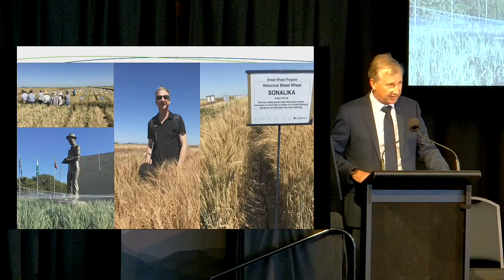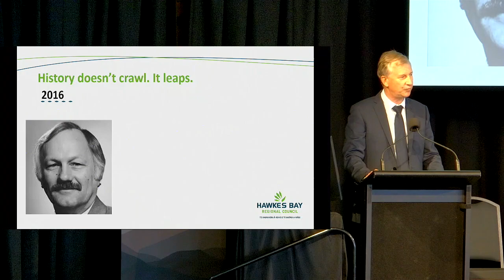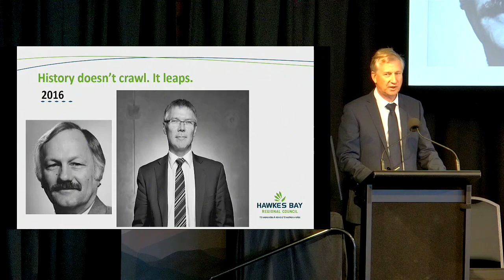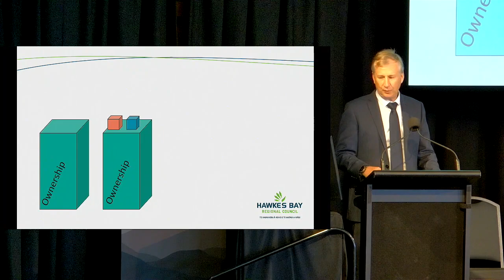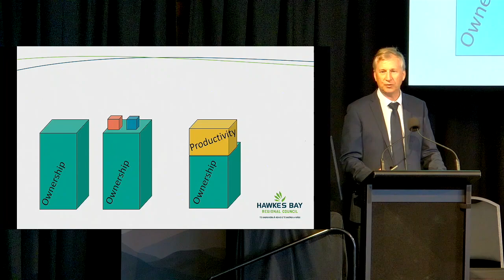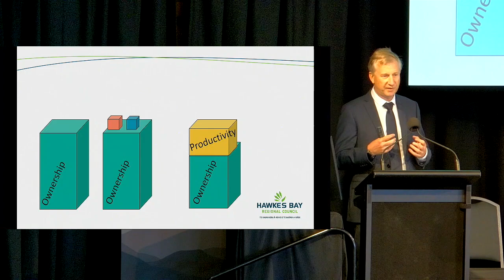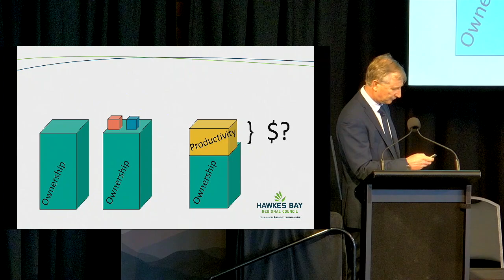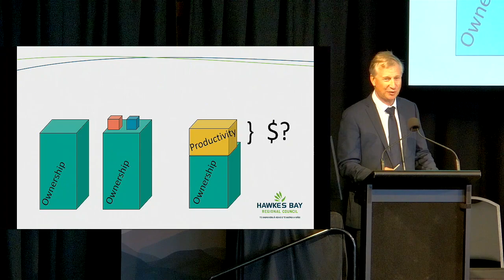Meeting environmental challenges of our region - Tom Skerman (HBRC)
Regulations and the changing future for pastoral farmer.

"History doesn't crawl - it leaps"

The challenge - the productivity equation must not only solve for the business, it must also solve for the environment - this sits at the centre of a new licence to operate, both social and regulatory.